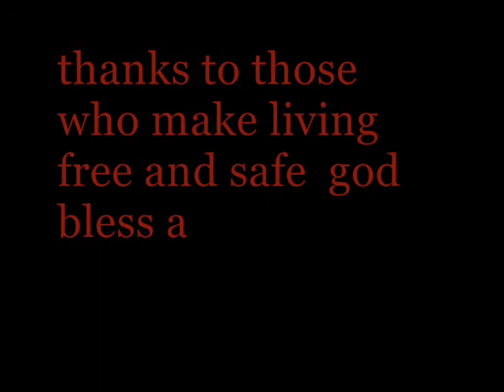4th of july.wmv